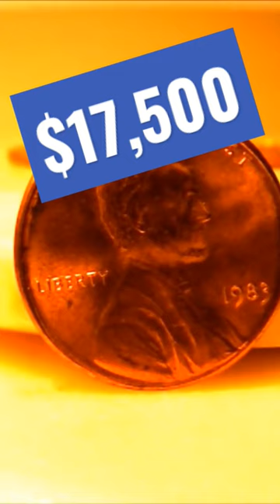Watch full video HERE: / 1983 Centavo de Cobre / $17,500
Saludos a Todos los NUMISMATICOS.  Hoy, estaremos hablando de la transición de la moneda de cobre de 1982 a la de 1983.
Credito:
We Upload. You Listen.